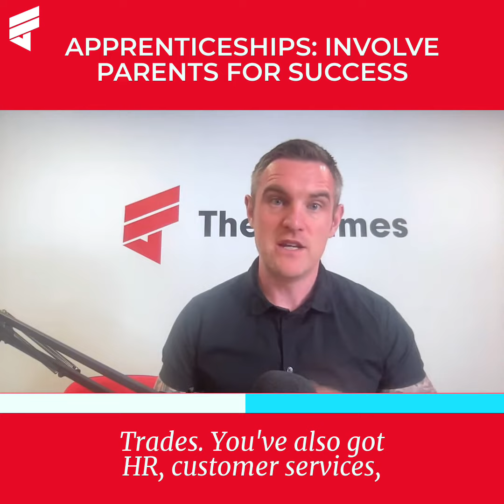Apprenticeships: Involve the parents!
Apprenticeships are a great way to start a career without the burden of university debt! Involve parents in the process and reap the rewards - as many successful MDs started out as apprentices.